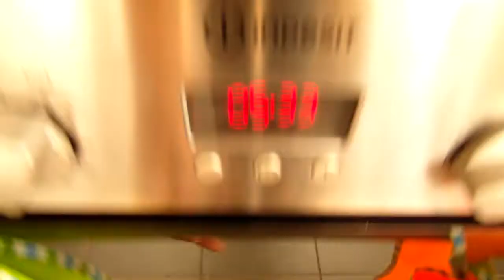07-08-2013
back to baking shortbread & cooking caramel